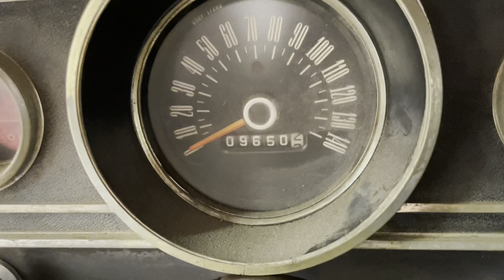Should I fix this rusted out 1966 Mustang Fastback?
Here’s a quick video on my latest buy.  It’s kind of a pile of junk but maybe I’ll try to get it back in the road.